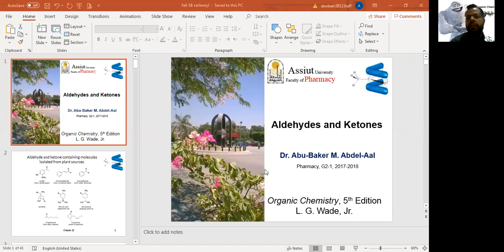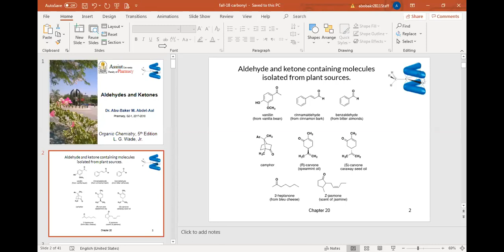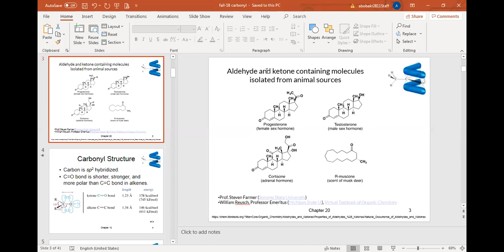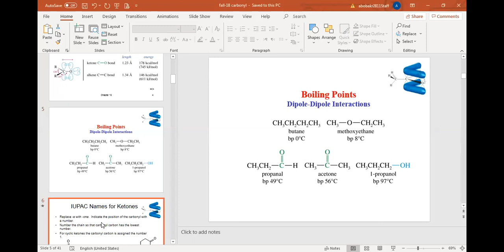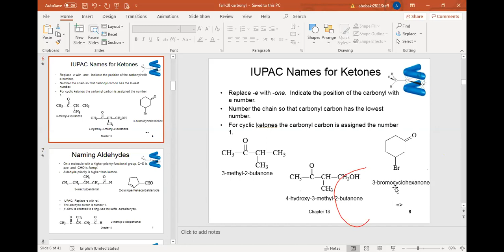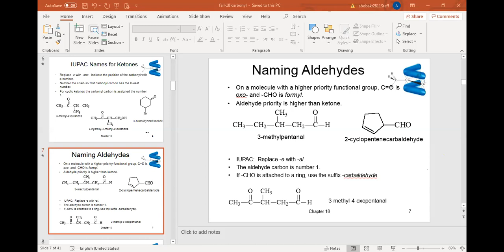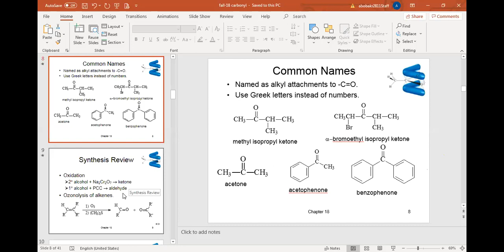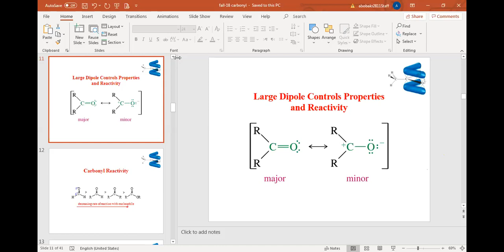Carbonyl compounds Part 1 AUN PharmD clin org2